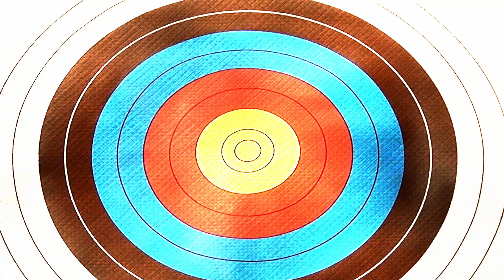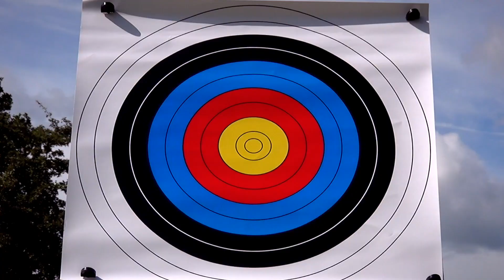Åsa i skärgården - Elin König Andersson och Tilda Schönbeck del 1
Åsa möter akrobaten Elin König Andersson och basketspelaren Tilda Schönbeck vid Stegeborgs Hamnkrog i Sankt Anna skärgård. Artisten Robert Haglund sjunger "The Price" med Twisted Sister.